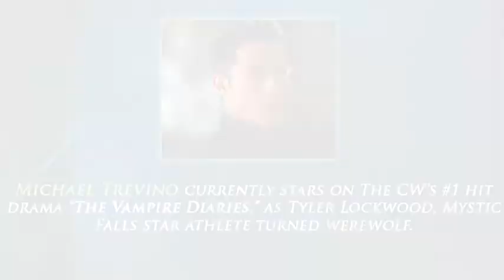Michael Trevino on SAVING RAPHAEL SANTIAGO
Michael Trevino from the CW's The Vampire Diaries talks about narrating THE BANE CHRONICLES: Saving Raphael Santiago by Cassandra Clare and Sarah Rees Brennan.